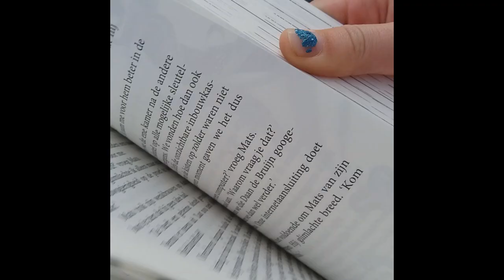LEES je TAALRIJK 2020 EDT Platform